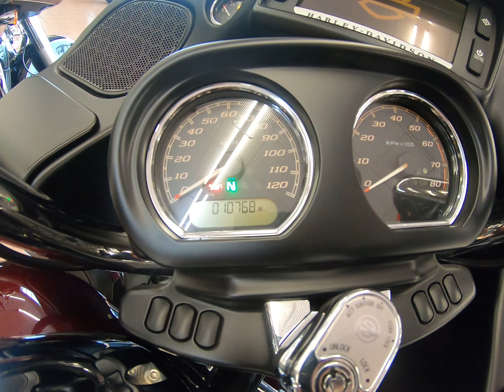SOLD!!! '16 Road Glide Ultra FLTRU for sale at South East Motorcycles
SOLD!!!  2016 FLTRU Road Glide Ultra two-tone in Mysterious Red/Velocity Red with pinstripe, featuring Twin Cooled Twin Cam 103; SE air filter, Tuner, D and D Fat Cat 2-into-1 exhaust, Layback rear LED light with LED filler lights;  Excellent running, touring machine PRICE REDUCTION to $20,895!!!
IG @southeast.motorcycles and FB South East Motorcycle Sales